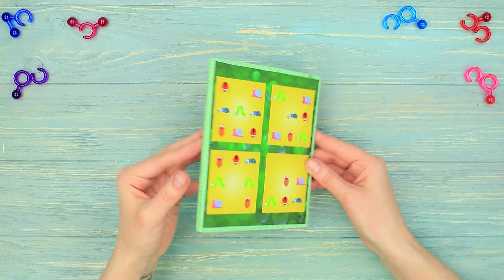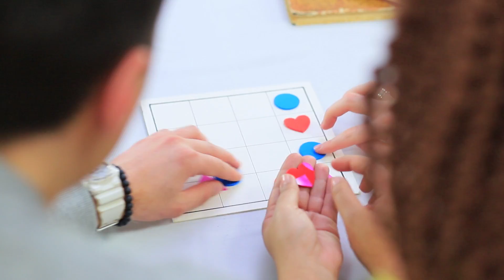Что делать, когда скучно / 8 настольных игр DIY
Считаешь себя профи в играх на телефоне? Отлично! А как насчет настольных логических игр, справишься с ними так же легко, или нет? Давай проверим! Смотри наши новые идеи, как сделать весёлые логические игры для всей компании!

Инструменты и материалы:
• Пенокартон
• Канцелярский нож
• Коробка
• Распечатанный портрет
• Линейка
• Карандаш
• Бусины
• Зубочистка
• Суперклей
• Кусачки
• Шило
• Акриловые краски
• Плотный картон
• Распечатки игровых полей
• Магнитная лента
• Термоклей
• Декоративный скотч
• Декоративный картон
• Магниты
• Распечатанные карточки для игры
• Кожзаменитель
• Липучки
• Непишущая ручка
• Декоративное сердечко
• Плотная бумага
• Плёнка для дизайна
• Фоамиран
• Двухсторонний скотч
• Стразы
• Маркер
• Фетр
• Деревянная палочка для кофе
• Деревянная дощечка
• Лобзик
• Наждачная бумага
• Поломанные часы
• Отвёртка
• Круг из фанеры
• Циркуль
• Старый коврик для йоги

Больше интересного на Трум Трум:
Самые популярные видео:

Вопрос дня: понравились наши логические игры? Пиши в комментариях!